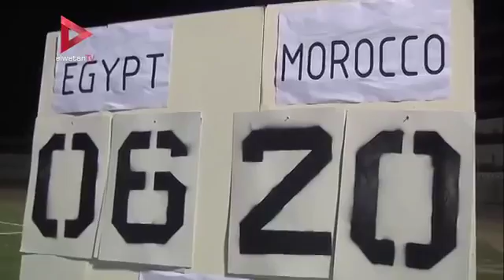L'Equipe du Maroc a remporté le premier Championnat d'Afrique IFAF de Football Américain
L'Equipe du Maroc a remporté hier au Caire le premier Championnat d'Afrique IFAF de Football Américain! Le Maroc se qualifie ainsi à la Coupe du Monde